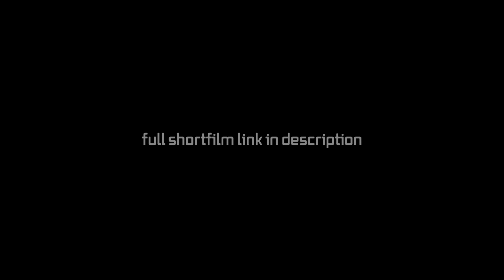AMMA THE SONG | ICON MALAYALAM SMARTPHONE SHORTFILM 2024 | BLUEWATER PRODUCTIONS